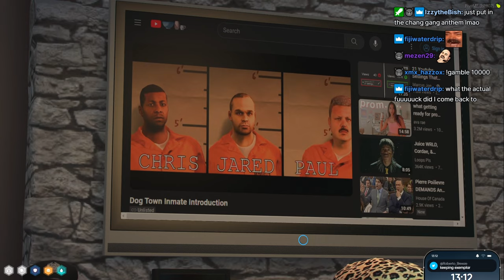Peanut Gets Shown The Dog Town Preview By Carmine | Nopixel 4.0 | GTA